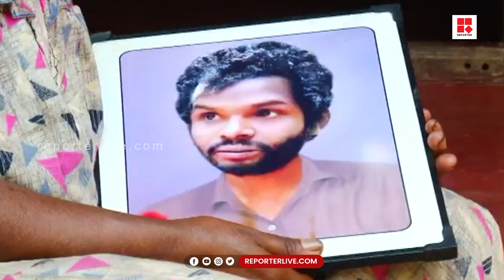മധുവിനെ അപഹരിച്ചവർക്ക് പരാമാവധി ശിക്ഷ ലഭിക്കണമെന്ന് മധുവിൻ്റെ കുടുംബം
Shows Telecasted:

* Editor's Hour
* Meet The Editors
* Close Encounter
* 3 PM Debate
* Reporter Interactives
* My Doctor

With Regards
Team Reporter